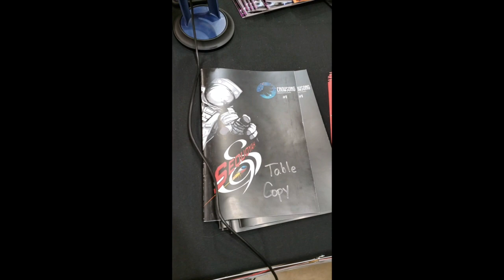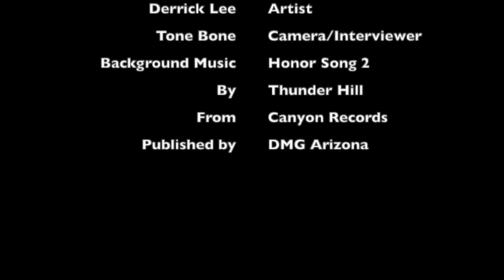New Mexico Comic Expo: Artist - DBLee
Tone Bone interviews artist, Derrick Lee, about his art and comic at New Mexico Comic Expo. For more info on New Mexico Comic Expo go Backgrounds music is not ours nor do we claim ownership of Honor Song 2 by Thunder Hill, all rights reserved to A-Train Entertainment, ℗ Canyon Records, DMG Arizona.